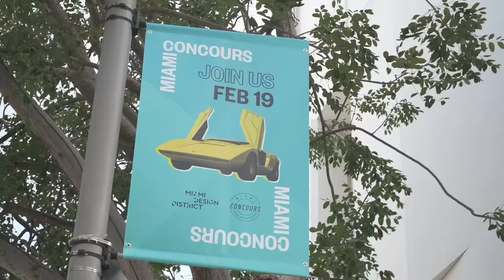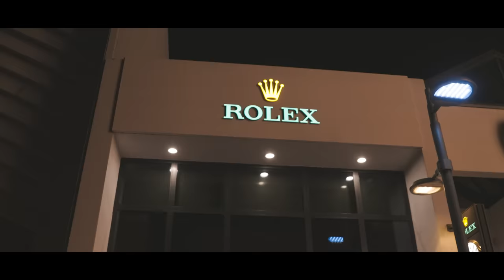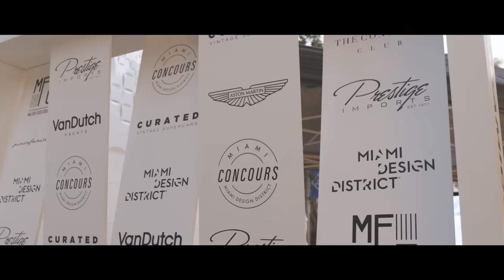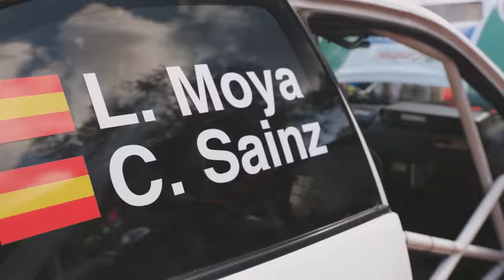Behind the Scenes! 7th Annual Miami Concours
The 7th Annual Miami Concours was an incredible event with $150 million to $200 million worth of post-war supercars, hypercars, and vintage cars, and over 30,000 people in attendance. We rolled out the red carpets in Miami Design District and had some incredible cars. Best in show went to the V12 Ferrari 250 GT California Spider, while other beauties like Rod Stewart's former 25th Anniversary Countach took Best in Class. In honor of Lamborghini's 60th Anniversary, we had a range of iconic Lambos from the Miura SV to Lamborghini Centenario, and even the brand new Countach. Thank you so much to everyone who came out in support, and thanks to Aston Martin, Concours Club, and Major Foods Group for sponsoring this incredible event. Thank you to our partners - Brett David from Prestige Imports, Ronnie Vogel, and Craig Robbins from Miami Design District.

In the constant pursuit of pairing the world’s best automobiles with the world’s best collectors, CURATED Miami has specialized in Vintage Blue Chip European Automobiles since 2016 — specifically low production cars built by the likes of Lamborghini, Ferrari, Porsche, Jaguar, Mercedes-Benz, BMW, and more. CURATED continues to pave the way for the next generation of collectors chasing the “poster cars” of their youth. Co-founder John Temerian, often called the Indiana Jones of car collecting, truly understands the importance of history, details, and provenance and CURATED is dedicated to educating and supporting new custodians, empowering them to preserve and celebrate these rare icons. Known for our inventory of some of the most rare examples of Ferarris and Lamborghinis ever produced, CURATED has a passionate global following, comprised of enthusiasts, experts, influencers and celebrities.